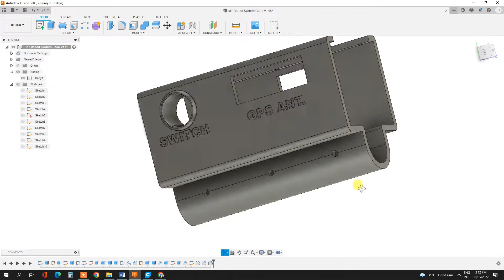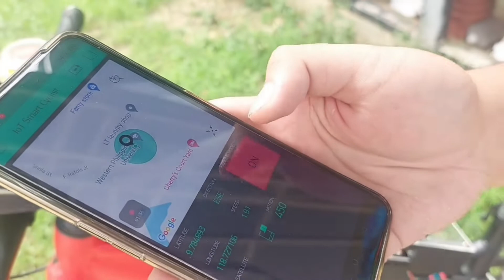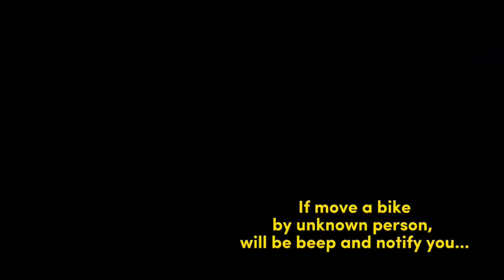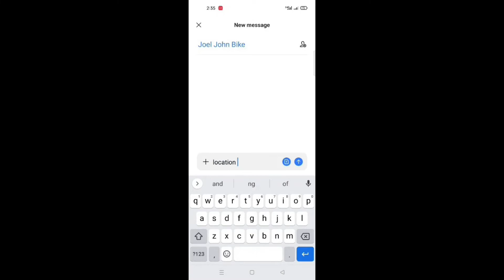IoT (Internet of Things) BASED SMART BICYCLE SYSTEM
This system is designed for the safety and security purposes of the cyclist and its bicycle. The system covers the following application and features that reliably captures the needs of the cyclist during the long rides and assurance to prevent thieving’s of the vehicle. The system features SOS notification to the guardian /authority of a cyclist once the cyclist lost track or in a bad situation, cyclist can push the emergency button that will notify the biker’s guardian or authorities. SOS contains information of the biker’s exact location. To avoid thieving’s, the project also designs to have a movement detection during parking mode with real time location monitoring of the vehicle on cyclist smartphone and integrates SMS program feedback that will send the bicycle’s location when it is nowhere to be found by simply texting the device code to receive feedback. For instance, and assurance, the system designed to have an ignition switch key so that the only person who can access the bike is its owner. The project has also a motor generator installed on the bicycle’s back wheel that converts the mechanical movement or energy of the bicycle into an electrical energy using the principle of electromagnetic induction during the rides. This will provide backup battery power for the device and serve as power bank to recharge the cyclist mobile phones.